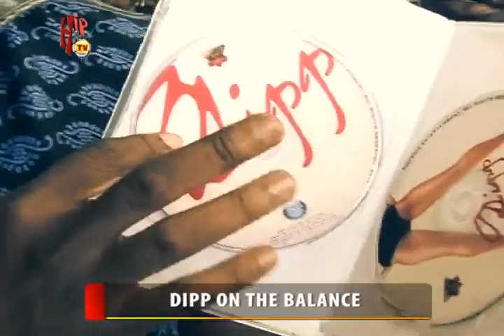Dipp on the balance (Nigerian Entertainment News)